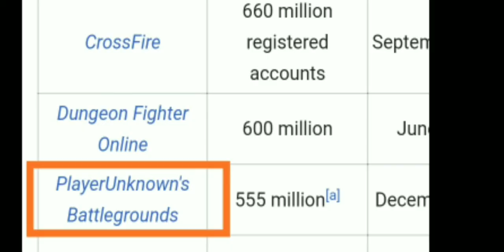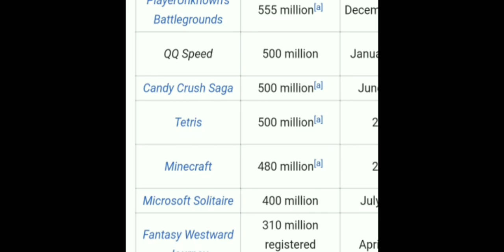PUBG बाले हार गये।।😂😂....MOST PLAYING VIDEO GAMES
Video - 30

Is video me ma apko
Most playing games
K barema samjha ne bala huu.

Video bahat hi instressing hola bala haa. to please video ko pura dakha.

Video me dakhaii gaya sab game ka ranking world game association se Liaa gaya haa..

Next video will be come soon.